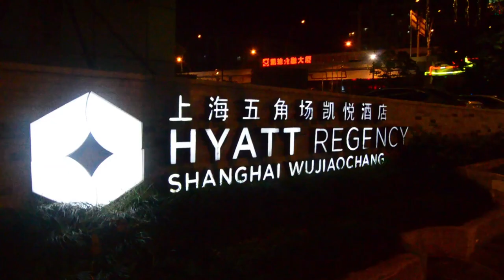World Yoyo Contest 2018 | A look back